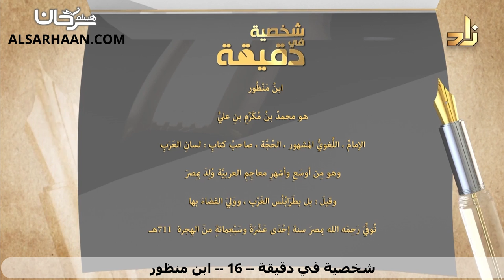93/16 🇸🇦 تعرف على أعلام الأمة في دقيقة: ابن منظور.